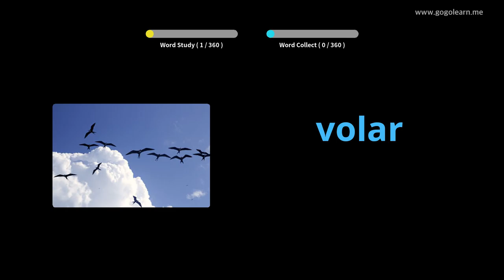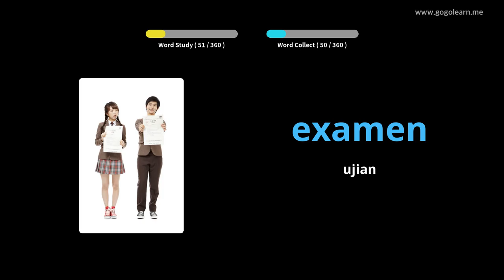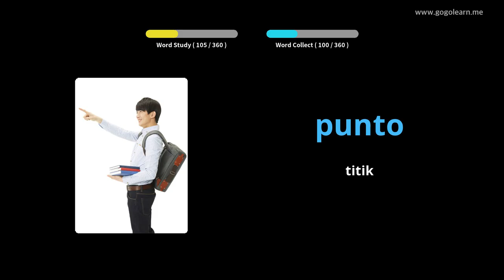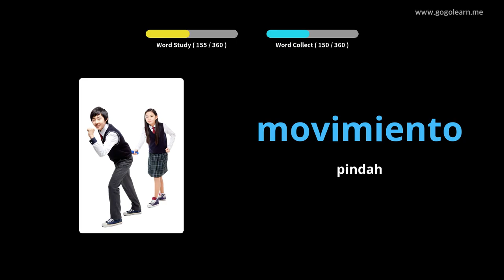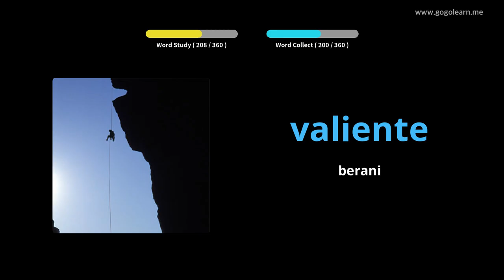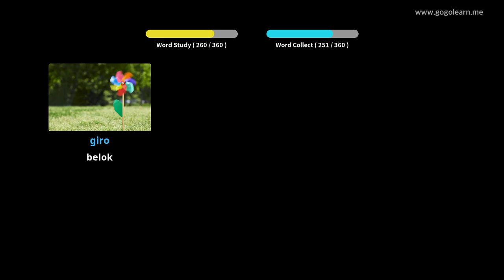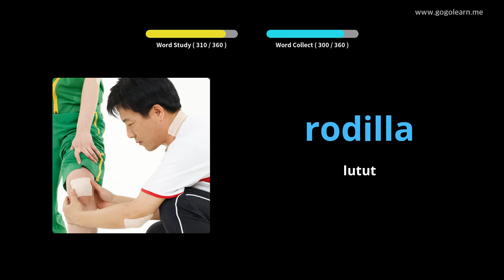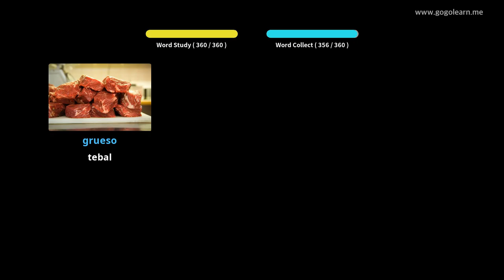Anak-anak Dasar Kosakata Spanyol |Golearn